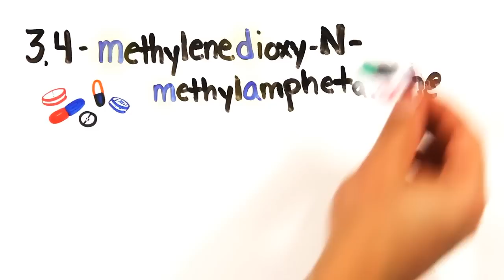Gli effetti dell'ECSTASY sul CERVELLO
Quali sono gli effetti che l'MD o ECSTASY (Metilenediossimetanfetamina) ha sul nostro corpo e mente?
▼▼ CONTINUA SOTTO ▼▼